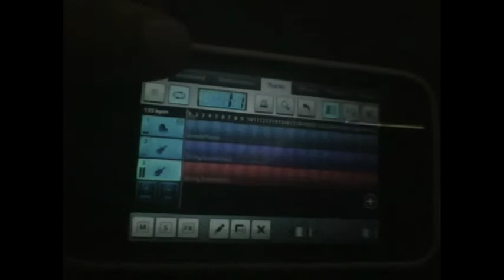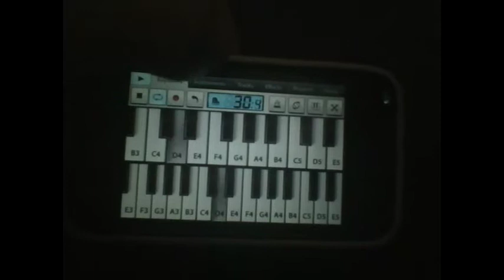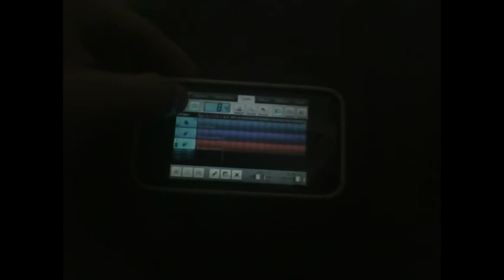Requim For A Dream (FL Studio Mobile App)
Just a quick video I made of what I worked on for about an Hour